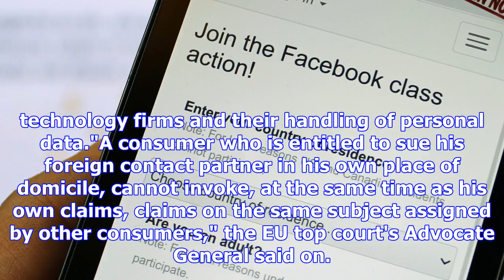Austrian activist cannot file class action suit against facebook - eu court adviser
BRUSSELS: An Austrian law student and privacy activist cannot bring a class action suit against Face...